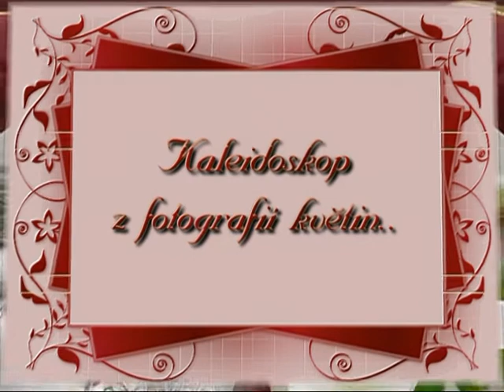Kaleidoskop z fotograií květin hudba z LP J Maláska Romantický klavír 30 1 2014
Některé kaleidoskopy jsou z foto od přátel a ostatní jsou stažené z Pixdaus..